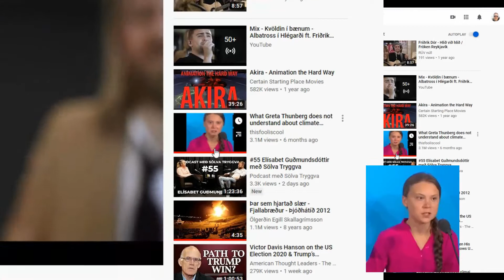Albatross_Kvöldin í bænum [REmix feat. Greta Thunberg]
Fyrirgefið Albatross en hvað á maður að gera þegar maður er að horfa á videóið ykkar og sér alltíeinu Gretu Thunberg dilla sér þarna á kantinum? Vona að þið hafið húmor fyrri þessu ! ;-)